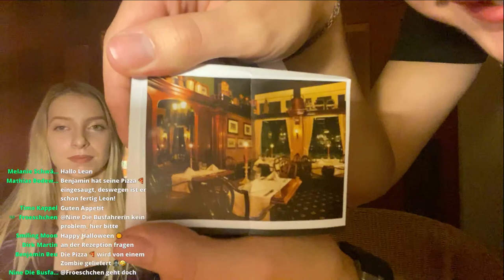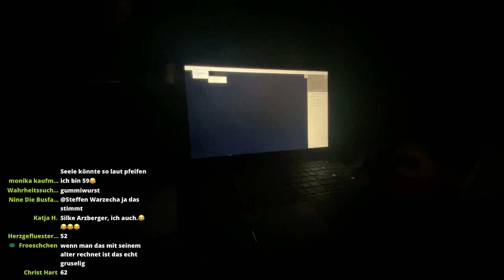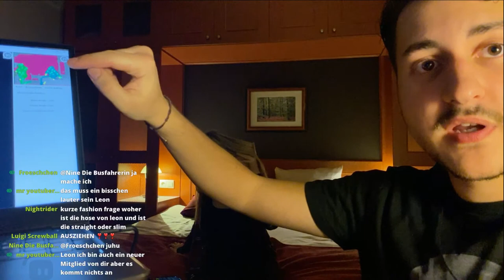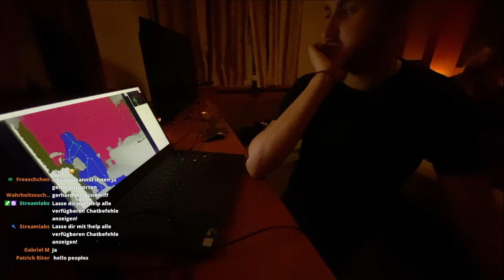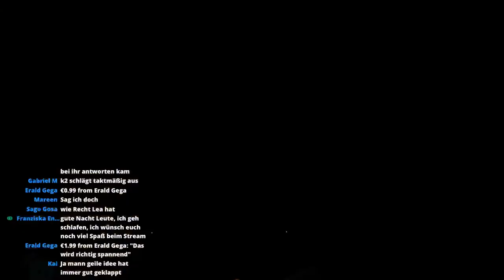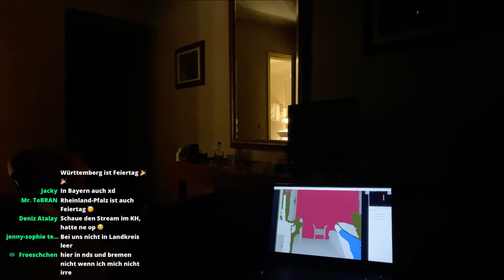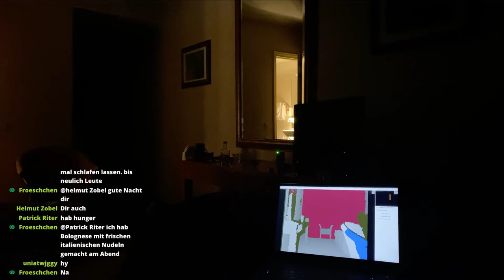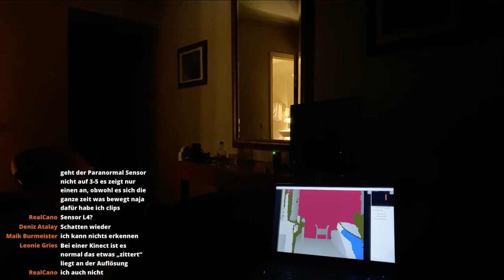ÜBERNACHTUNG im GRUSELIGSTEN Hotel HOLLANDS! (🔴LIVE) | Mysteries HALLOWEEN SPECIAL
Als Halloween Special übernachte ich für eine Nacht im gruseligsten Hotel Hollands. Ein Hotel von dem man sich viele Spuk und Geistergeschichten erzählt. Dazu werde ich dort eine paranormale Untersuchung machen.

00:00 Einleitung / Geschichte des Hotels
19:00 Unser Hotelzimmer
33:58 Das Equipment
45:55 Talk/Q&A
1:52:45 Pizzatime
2:21:09 Hotelerkundung
2:31:48 Wo ist Zimmer 401?
2:54:45 Die Vorbereitung
3:34:22 1. KII-Meter/Kinect Sitzung
3:55:15 2. KII-Meter/Kinect Sitzung
4:38:58 3. KII-Meter/Kinect Sitzung
4:59:10 4. KII-Meter/Kinect Sitzung
5:12:34 1. Geisterportal Sitzung (mit Vocibus)
5:27:50 2. Geisterportal Sitzung (mit Spirit Box)
5:52:00 1. "Blinde" Geisterportal Sitzung
6:03:54 2. "Blinde" Geisterportal Sitzung
6:11:36 Vorbereitung für die Übernachtung
6:44:14 Die Übernachtung

➥PARTNER 🤝
OLIGHT - Die Firma der Firmen wenn es darum geht sich kompakte, robuste und extrem qualitative Taschenlampen zu kaufen.
WOLFGANGS - eine Familienunternehmen, welches sich auf die Herstellung von extrem hochwertige Messer spezialisiert hat.

➥POSTFACH 📦
Mühlenstr. 2
45894 Gelsenkirchen
Postfachnummer: 200604